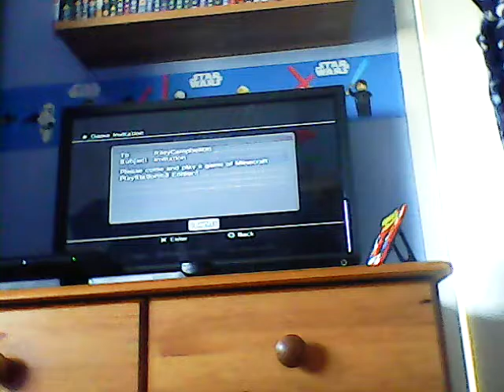Minecraft/there's a burglar